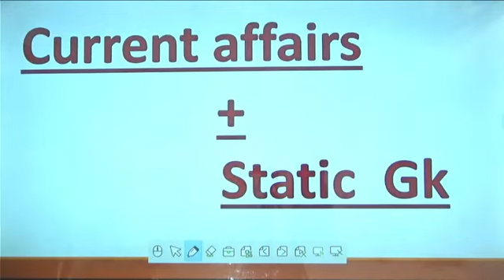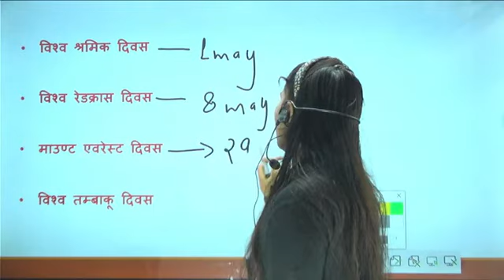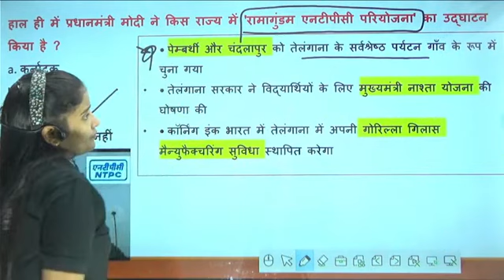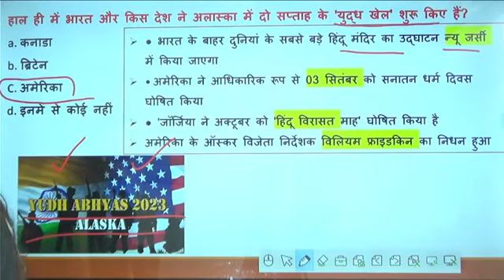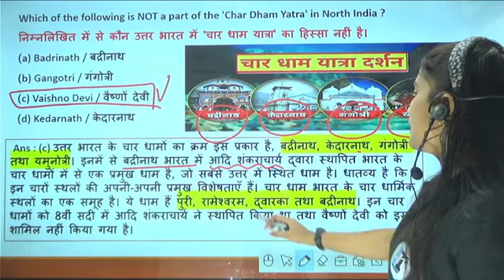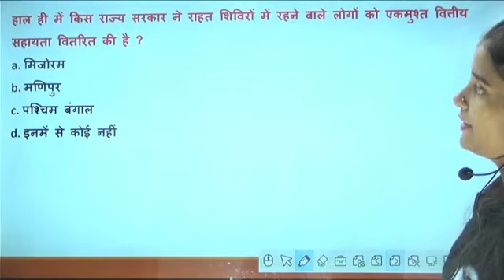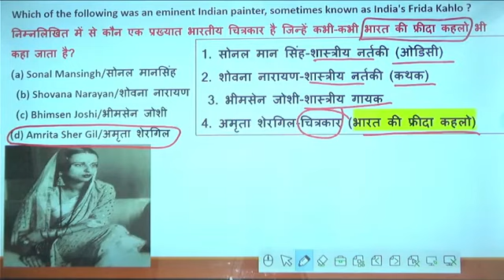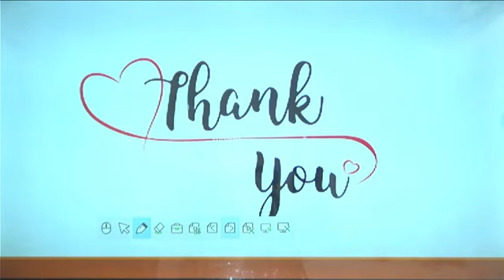4 October 2023 Current Affairs | Daily Current Affairs | Static GK | Current News | INFO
Daily current affairs | october 2023 current Affairs |static GK Currents Affairs For All competitive exam by Arushi ma'am
🔸इन सभी क्लास की 𝐏𝐃𝐅 के लिए info Trade Application डाउनलोड करें

 🔸info Trade Book Order online Link यहाँ से एक अच्छी बुक अपने घर आर्डर करें

🔸 RRB ALP Technician Offline Coaching इस फार्म को भरें :-
BAR & RRB ALP Course New Batch Start on info Trade App

(info Trade Official App) 👇Join Now for Sunday Live Exam Join Now